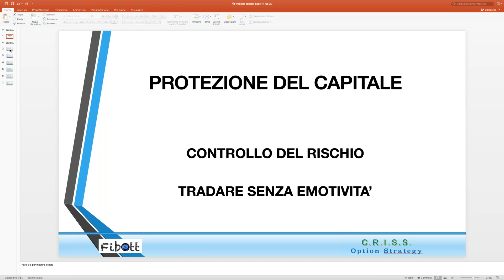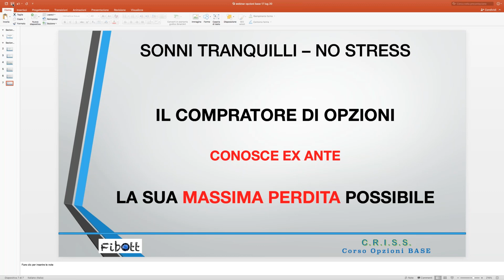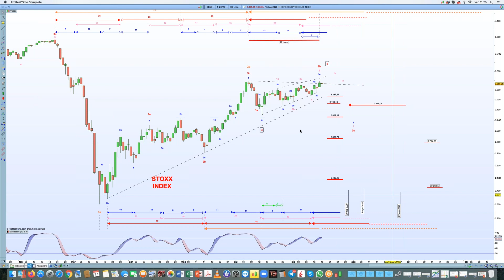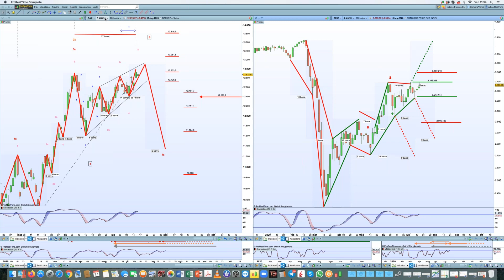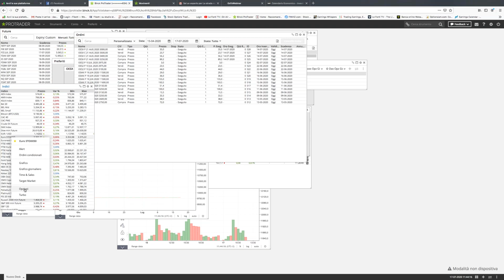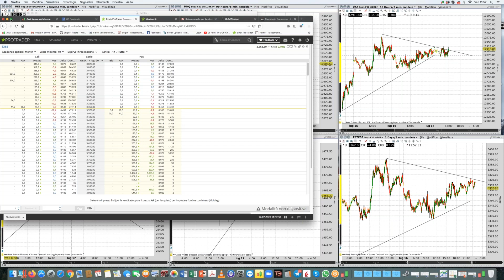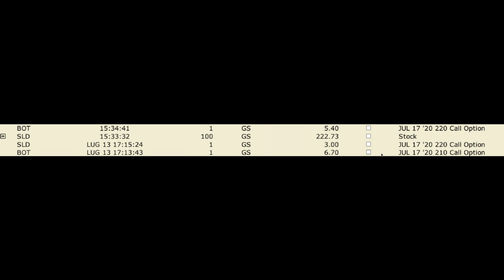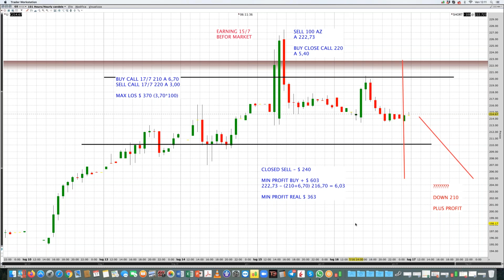La strada maestra delle opzioni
La lezione di un grande maestro del trading in opzioni del calibro di Davide Spinelli: dai principi base, alla strategia operativa utilizzata nel servizio Opzioni Vincenti su Raccomandazioni di Borsa, alla grande novità della strategia sugli earnings delle azioni americane. Rischio contenuto e programmato la prima regola, disciplina assoluta la seconda: il vero segreto per resistere ai mercati per ben 35 anni, come Davide ha fatto.

Presenta il webinar Maurizio Monti, editore dell’Istituto Svizzero della Borsa, editrice di